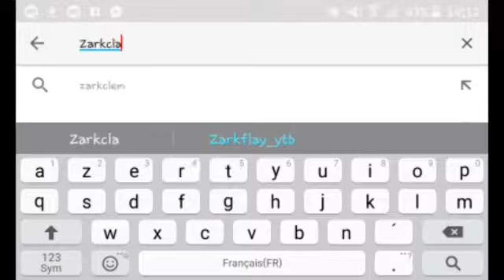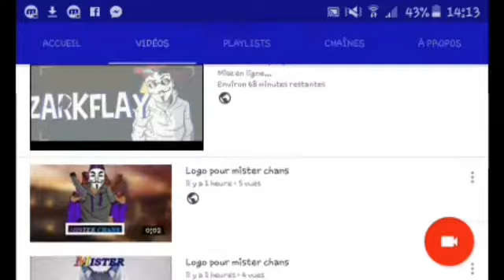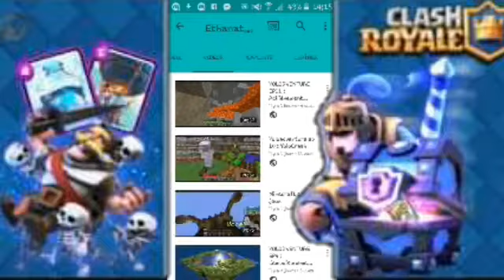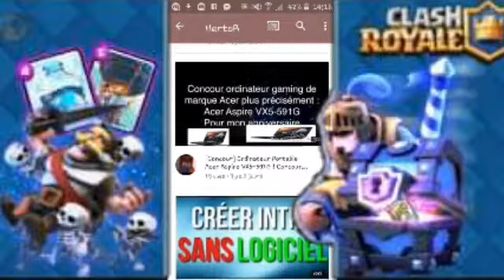Je présente vos chaîne #2